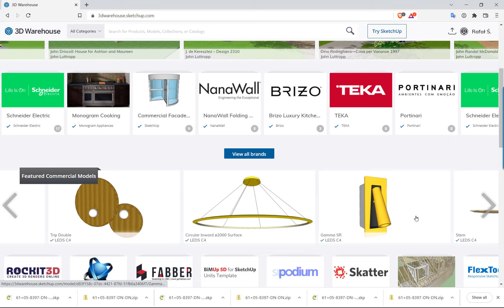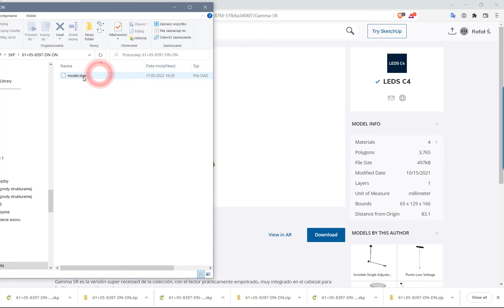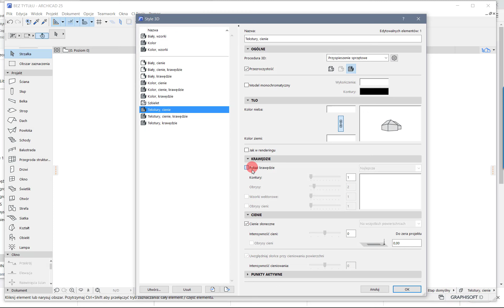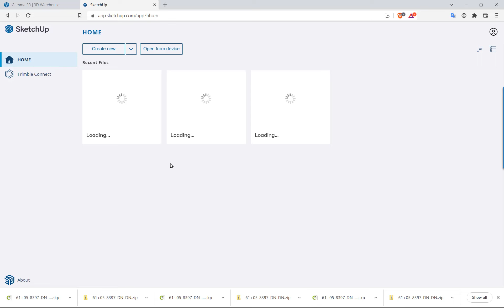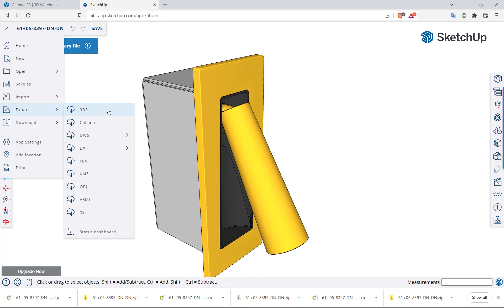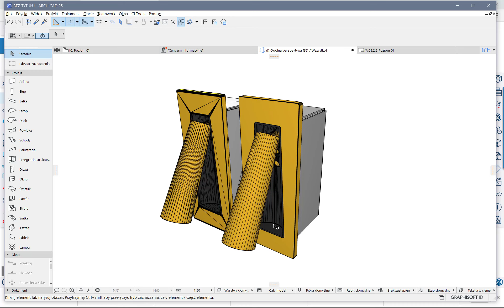Kącik importera: wczytywanie pliku Sketchup 2022 do Archicada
Jak wczytać nowe formaty *.skp do Archicada?